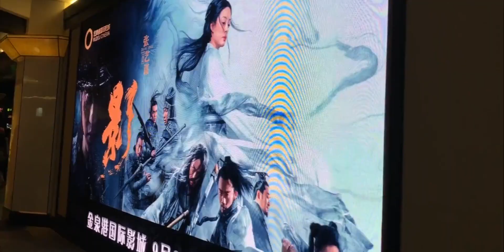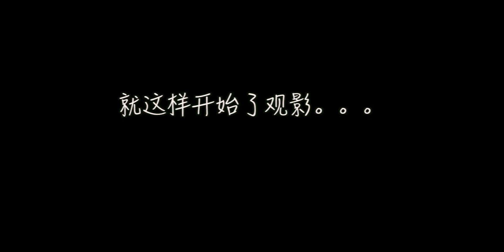抢先看张艺谋电影 ，邓超爆笑全场！座位却悲剧了。。。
影评,搞笑,前方高萌,电影,国产电影,剪辑,明星,经典,吐槽